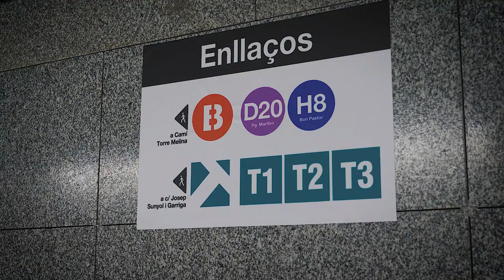L'estació d’Ernest Lluch de la línia 5 de metro obre les portes al públic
Es fa realitat un important nus de transport públic en un punt estratègic de l'àrea metropolitana, afavorint la intermodalitat en els desplaçaments entre el Baix Llobregat i Barcelona.